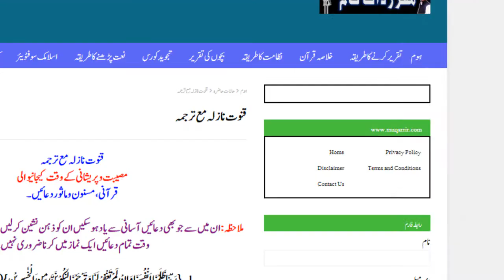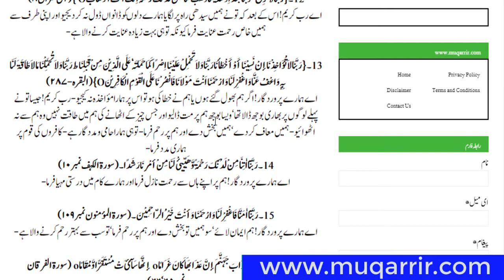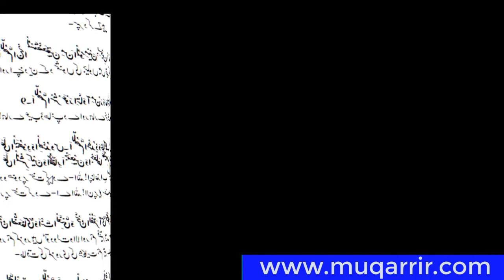Qunoot e Naazlah Arabic wirh Urdu Tarjumah || قنوت نازلہ عربی مع اردو ترجمہ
about this video:
qunoot e naazlah arabic with urdu tarjuma
قنوت نازلہ عربی مع اردو ترجمہ